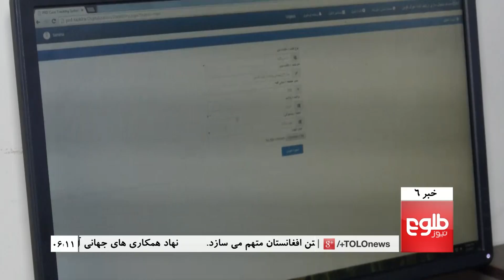TOLOnews 6pm News 02 August 2017 / طلوع نیوز، خبر ساعت شش، ۱۱ اسد ۱۳۹۶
Top stories: US Accuses Iran of Destabilizing Afghanistan, e-NIC Rollout To Be Launched In A Month, Herat Attack That Killed 29 Widely Condemned

تیلرسن ایران را به بی‌ثبات ساختن افغانستان متهم کرد, توزیع شناس‌نامه های برقی تا یک ماه دیگر آغاز می‌شودو حمله بر مسجد هرات به گونۀ وسیع نکوهش شد